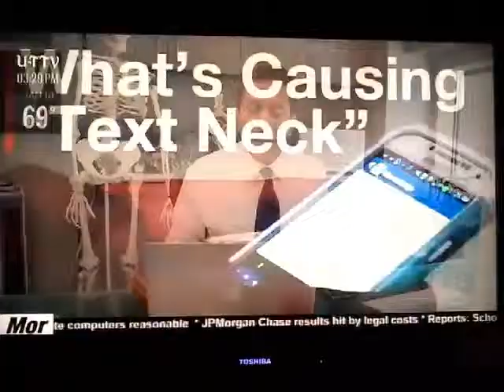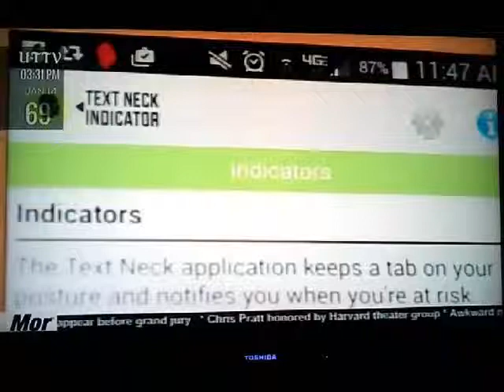UT TV: Feature Separate Stories (Part 1)